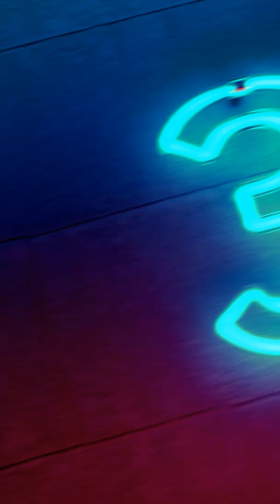دكتور غريب الاطوار 😂 Strange doctor